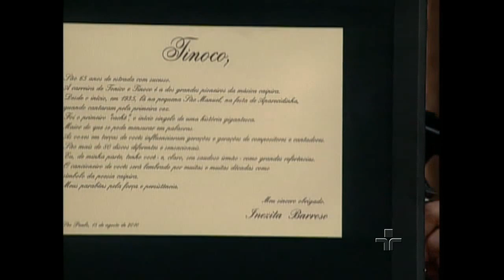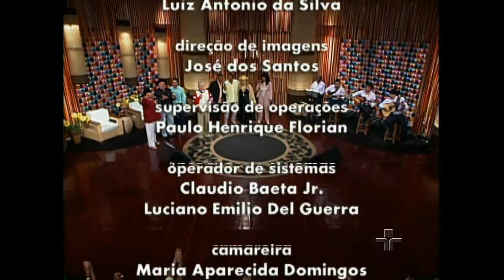Viola, Minha Viola - 11/07/2010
Viola, Minha Viola recebe Tinoco, Juliana Andrade & Jucimara, Durval & Davi e R. Vióla e Pardini. Programa exibido em 11 de julho de 2010.